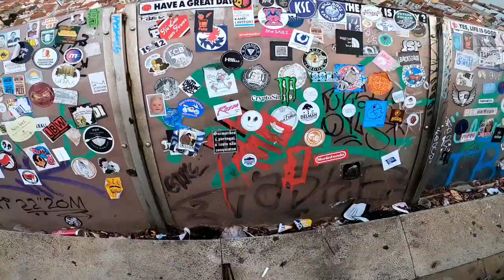Portugal con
Pequeño vídeo clip con una auténtica y guerrera viajera Colombiana con la que tuve esta hermosa oportunidad de compartir camino y notas viajeras